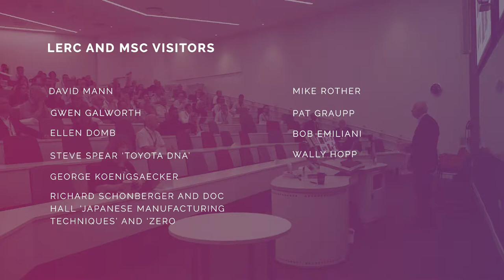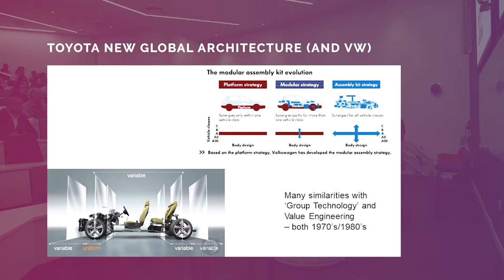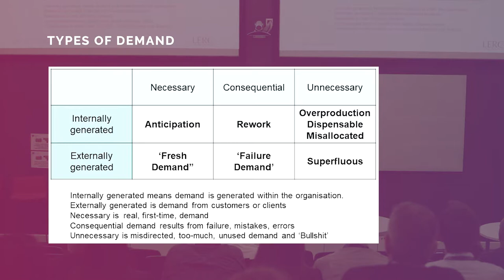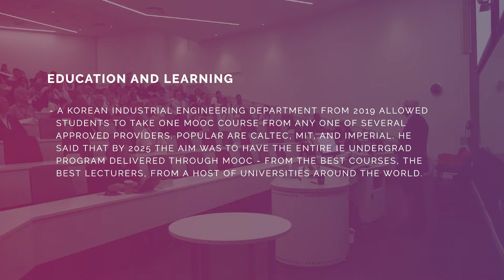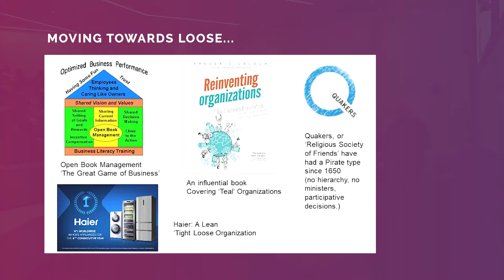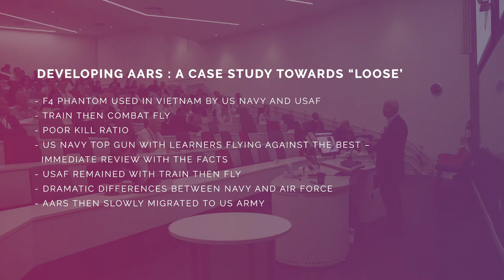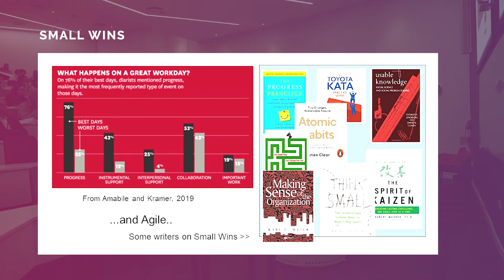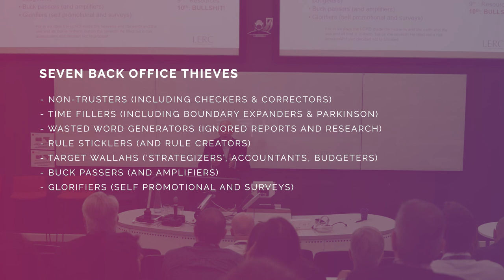John Bicheno at LERC 25th Anniversary Conference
Professor John Bicheno's presentation "Lean: New Wine in Old Bottles?" at LERC 25th Anniversary Conference, September 2019